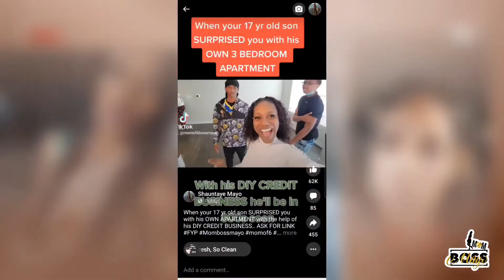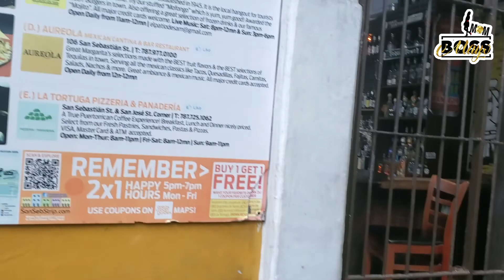Old San Juan Puerto Rico shopping at Coach Store/ I saw a De@d B0dy!!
What's up Boss Kings and Queens

18 yr old business owner

MOMBOSS TRAVEL CLUB PAGE

Travel Agent Business OWNER

Call Me SHE.E.O: GET PAID ON FACEBOOK REELS WITH MOMBOSSMAYO E-BOOK: How to g...
Kwame Brown Bust Life Business Credit Presentation

black bricks
purple bricks
packing cubes
pink gaming chair
pink brick
jewelry wall organizer
white computer desk
black gaming desk
selfie ring light set
pink hanger bag
short link